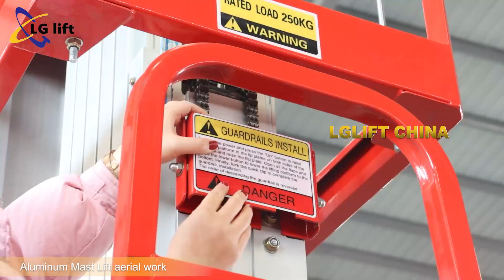Application of Aluminum mast lift by LGLIFT China